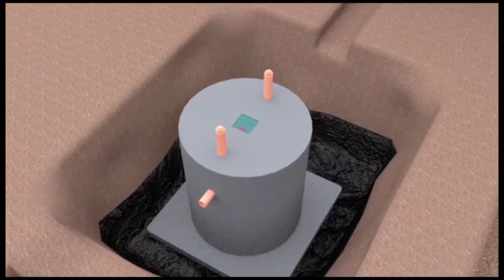Kitalo eri Bobi wine ngajja omulambogwe ku airport Okuva mu america jajja nup eyatuvudde kumaaso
Omulambo Bobi wine bagukomezaawo Okuva mu america guzikibwe uganda rip jajja nup
UPDATE.
Amawulire getufuna okuva mu America ewa Dr. Daniel Kawuma akulila Nup mu USA gagamba nti omubiri gwa Jaaja Nup omugenzi Byarugaba William abadde akakulira abakadde mu National Unity Platform gumazze okutekebwa ku nnyonyi ya Emirates okukomezebwaawo ewaka noluvanyuma tuja kufuna entekateeka yokuziika okuva mubakulu.
Jaaja Nup yaffa jebuvudeko ekilwadde kya kokolo munsi ya America.
Tusasidde nnyo President Bobi Wine,Namwandu,abaana, n'abekibiina kyonna okuvibwaako empagi luwaga.
Wumula mirembe William